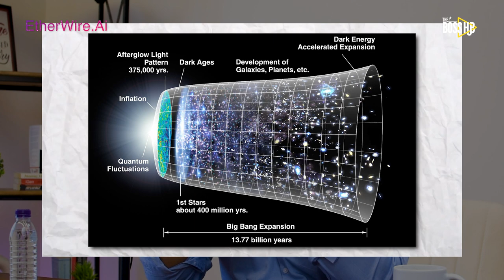EP08: Enigma of India's Quest in Future Learning ft Srijan Pal Singh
Welcome to Enigma India Podcast!
Step into the fascinating sphere of space, time and other constructs of the universe. Our host Jyoti Rai, while conversing with Srijan Singh, the innovative mind behind Homi Lab,  navigates us through these complex subjects with ease. Absorb the marvelous insights of our revered guest as he talks about the great discoveries of India, which were way ahead of their time. The episode sheds light on the India's various challenges and possibilities in space, and takes us through valuable spiritual lessons that are evergreen in nature.
Our esteemed guest delves into the possibility of time travel, breaking the space time fabric and whether it is possible. Understand the working of matter, anti matter, the big bang and so much more in this eye opening episode of Enigma India.